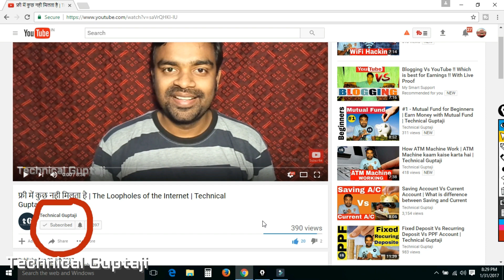Don't Invest Your Money - First watch this Video - Choose Best Plan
Dosto, Es video me hamne bataya hai, agar aap kaihi bhi money invest karna cahhte hai to sirph agent ke kahne par money kahi bhi invest n kare. Invest karne se pahle puchhe kuchh sawal, jo ki hamne es video me bataya hai. To aap log ye video dekhe aur kahi bhi paisa invest karne se pahle kuchh ye sab sawal apne broker/adviser se jarur puchh le.

あなたがビデオを好きなら、私のチャンネルのテクニカルグプタジを購読してください
Wenn Sie das Video mögen, unterzeichnen Sie bitte meinen Kanal technisches guptaji
비디오가 마음에 들면 내 채널에 기술 구독을 신청하십시오
यदि तपाईं भिडियो रुचि कृपया मेरो च्यानल प्राविधिक guptaji सदस्यता
நீங்கள் வீடியோ விரும்பினால், என் சேனல் தொழில்நுட்ப guptaji சந்தாதாரர்
మీరు వీడియో ఇష్టం ఉంటే నా ఛానెల్కు సాంకేతిక guptaji చందా దయ